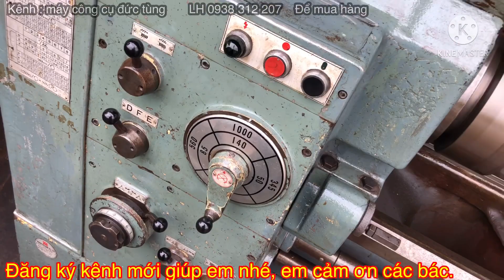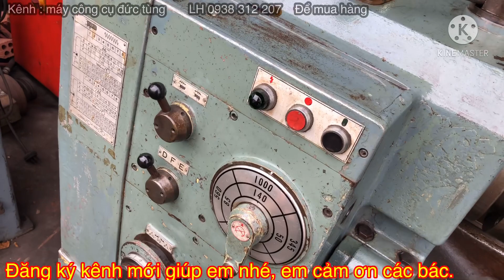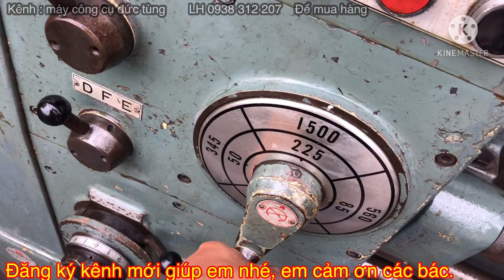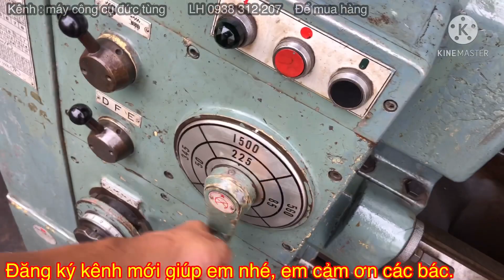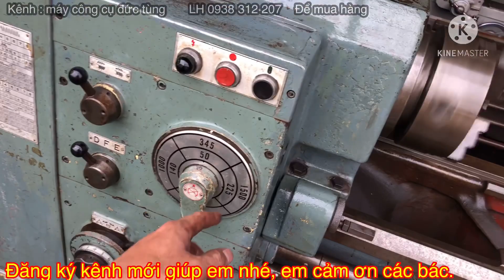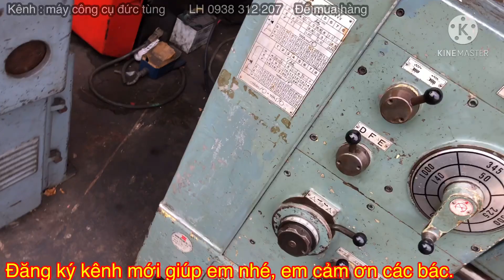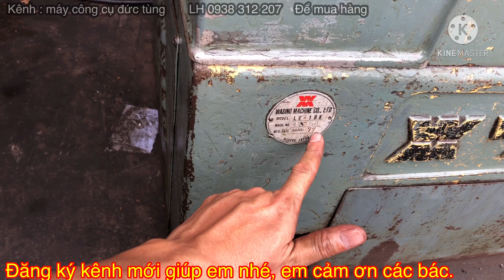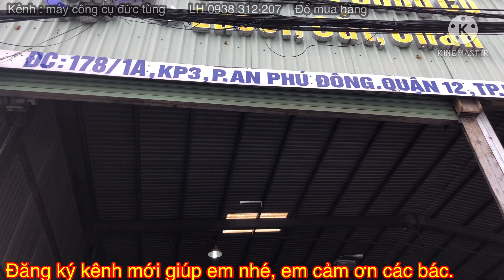Clip 26 | máy tiện wasino | máy tiện cơ | máy tiện Đức Tùng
👉 Công ty TNHH Cơ Khí Sài Gòn
👉 Kênh YouTube :Cơ khí Đức Tùng .
👉 Đ/c : 178 QL, 1A. F, An Phú Đông.Q,12.HCM